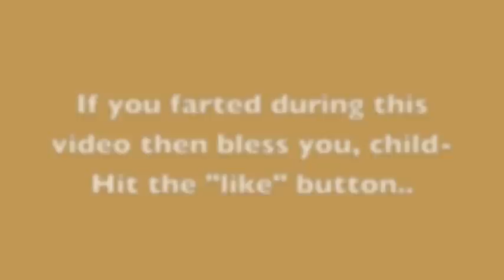Tales from the Outback.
This one time in the outback. I had to poop.